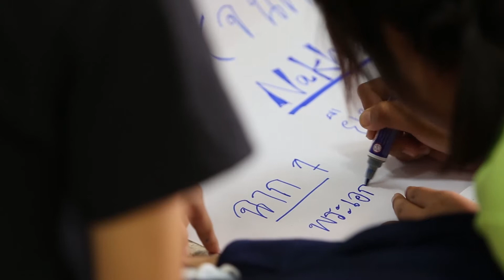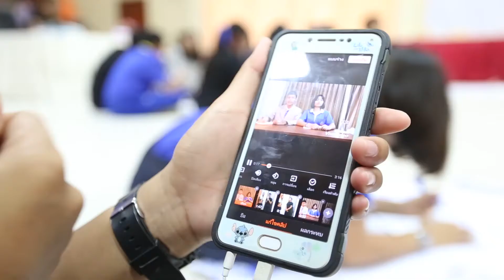โครงการรณรงค์ป้องกันการแก้ไขปัญหายาเสพติด